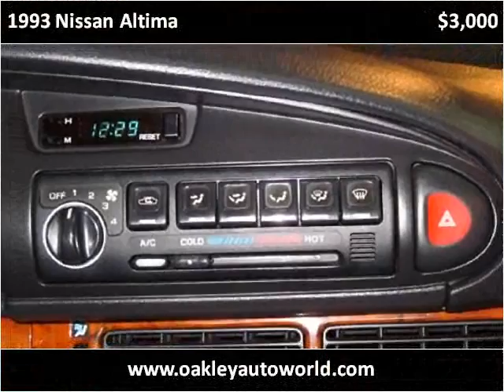1993 Nissan Altima Used Cars Branson MO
This 1993 Nissan Altima is available from Oakley Auto World.